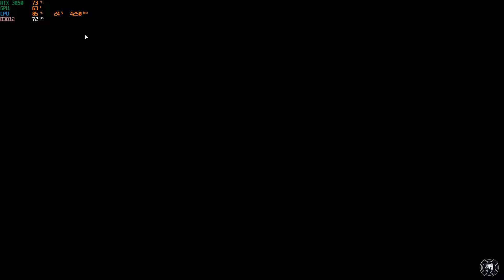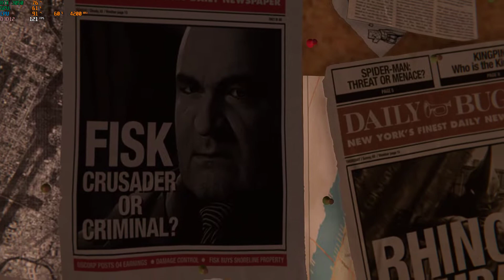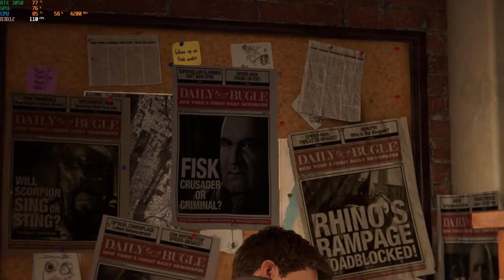Spider Man Remastered Gaming Review on Asus Tuf A15 - Ryzen 7 - RTX 3050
Gameplay recorded in Turbo Mode.

Laptop specs :
AMD Ryzen 7 4800h
RTX 3050
8*2=16GB RAM
512GB SSD